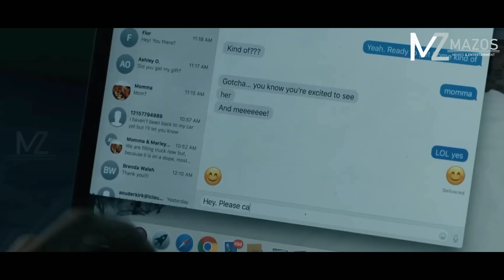A NU BIALPA A LO NGAIZAWNG VE! A EN RINGAWT PAWHIN A TISA CHAKNA A CHHUAK! MAHSE? [MOVIE RECAP MIZO]